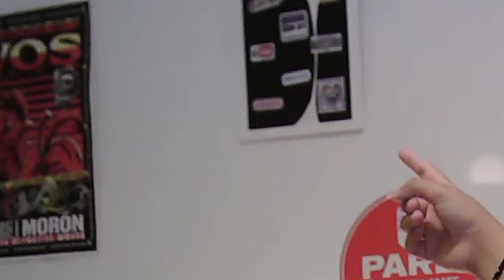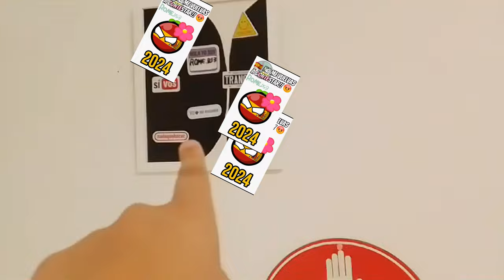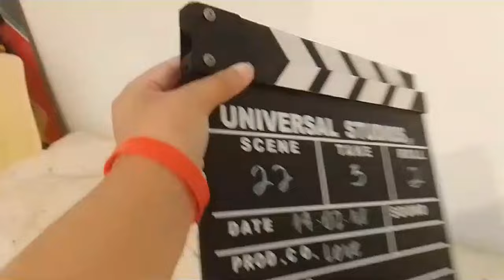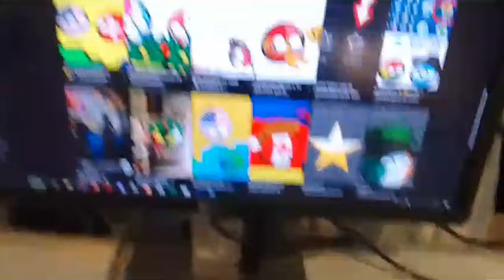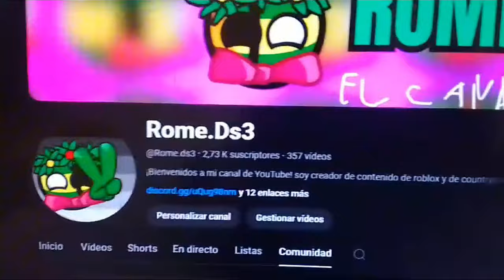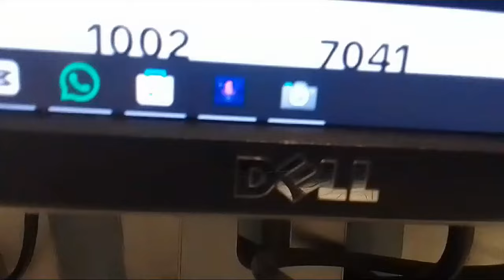ME RECONTRA DEFINO | Rome.Ds3